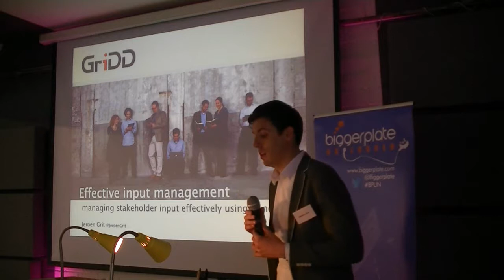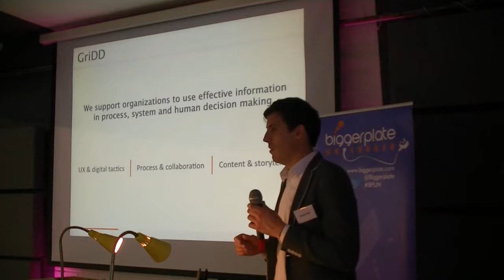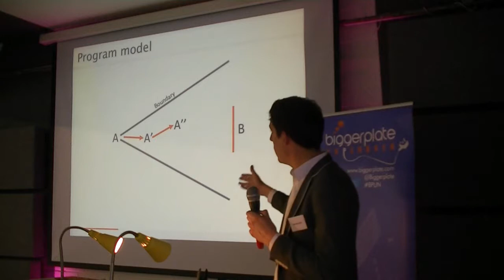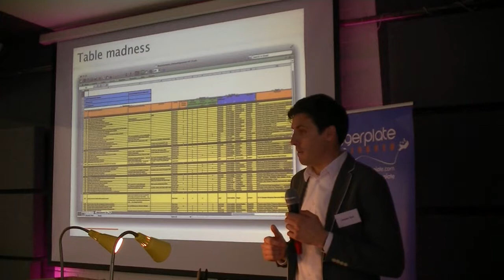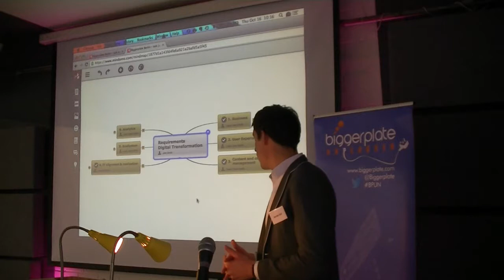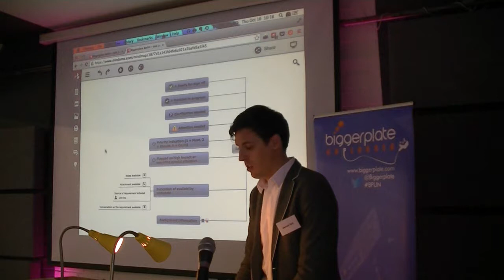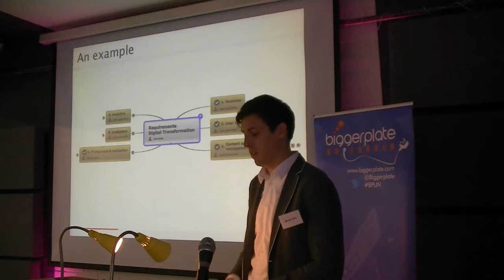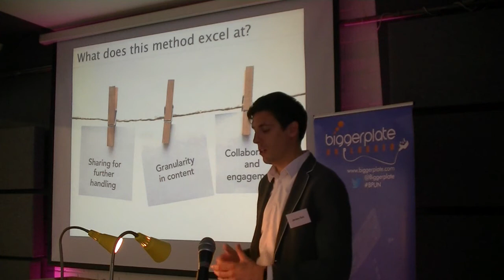Mind Mapping Stakeholder Input: Jeroen Grit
User experience consultant Jeroen Grit shares his experience of using mind maps to gather, organise, and manage large amounts of stakeholder input for complex website planning and design.